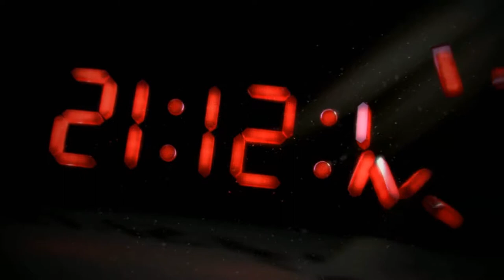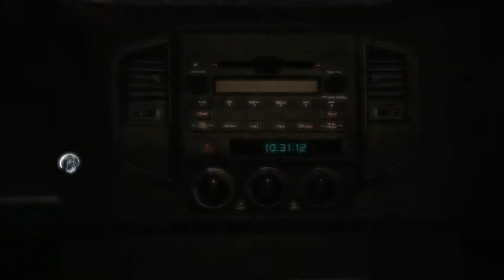Let´s Play Assassin's Creed III [German][HD] #01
Intro